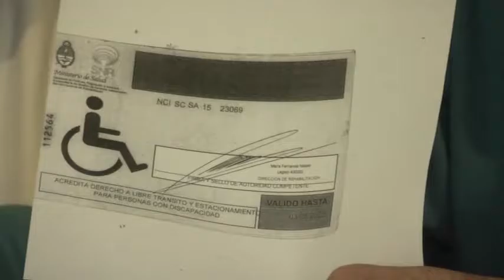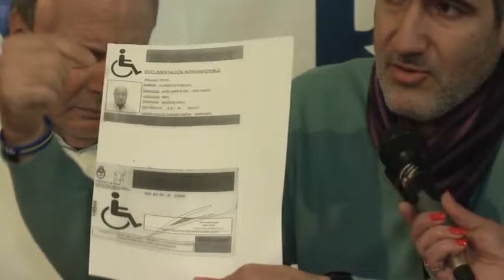Estacionamiento medido solidario.